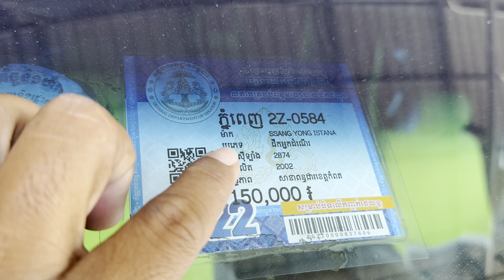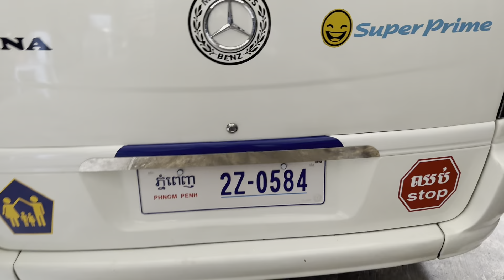02 SangYong istana 2002/15កៅអីបាតមេសុីនខ្ចីម៉ាសុីនអេម/$11,800/te070969098/095944436/0972822001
ចាប់អារម្មណ៏ សូមខលមក :
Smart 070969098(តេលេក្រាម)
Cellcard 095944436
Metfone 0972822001